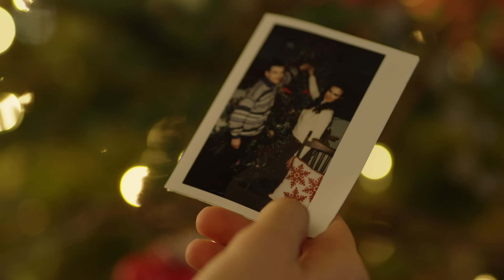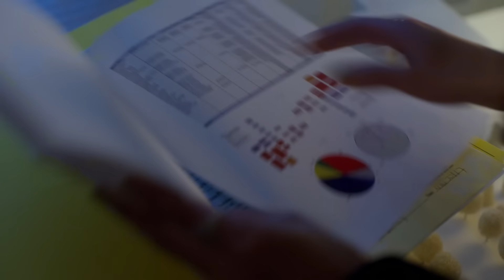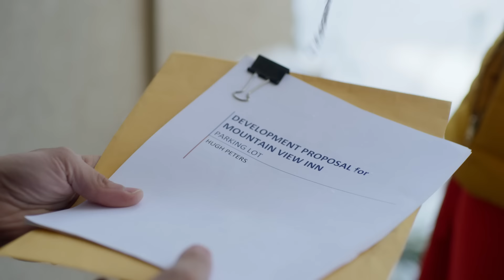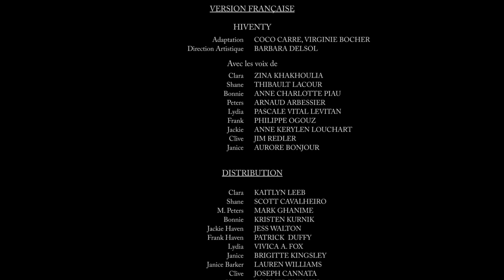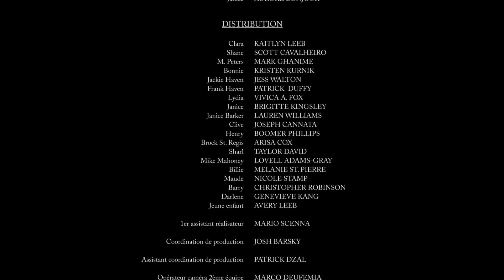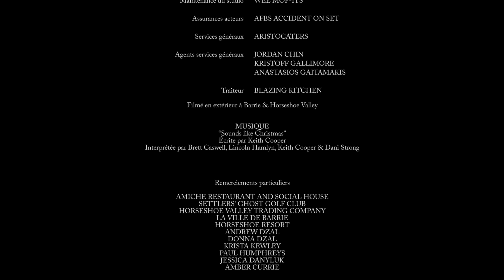Un Noël à Croquer | Film Complet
Lors des fêtes de Noel à la station de ski Thunder Mountain, Clara s’anime quand le chef célébrité Shane débarque dans le restaurant locale. Jusqu'où ira cette rencontre partagée autour de leur amour de la cuisine?